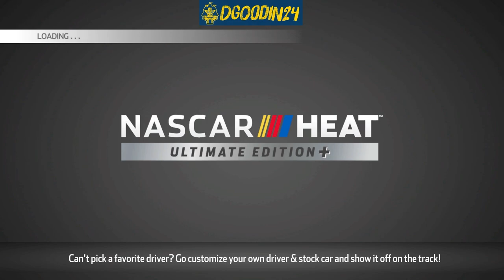I HATE THIS TRACK - NASCAR HEAT Ultimate Edition+ - Career Mode Part 5 - Nintendo Switch